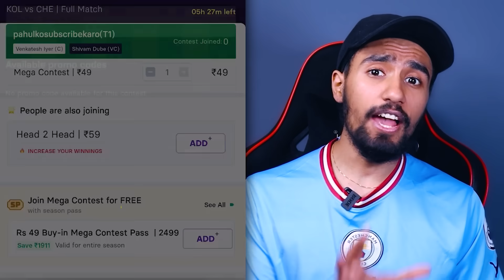RAHUL Bhai yeh KAISE HAARGAYE? 😂| LSG = RCB 👀 | LSG vs GT Highlights 2023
Sign up & win exciting rewards in this IPL Season!

📌 MIvsPBKS Highlights IPL 2023, PBKSvsMI, CSK vs KKR Match playing 11, RCB vs RR Match playing 11, Arshdeep Singh Stumps broken, Arjun Tendulkar 31 runs, Rohit Sharma batting, Surya Kumar Yadav 50, PBKS won against MI, Sachin Tendulkar birthday.

Play guaranteed Mega Contests on Gamezy during IPL and Everyone wins! 100% winning distribution this time in Mega Contests, only on Gamezy.

Keep Supporting ❤